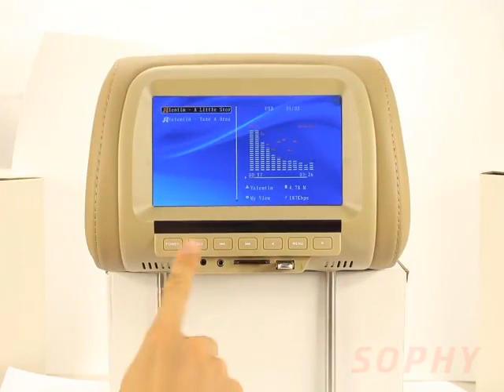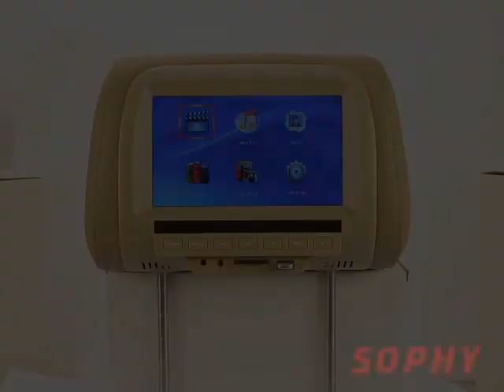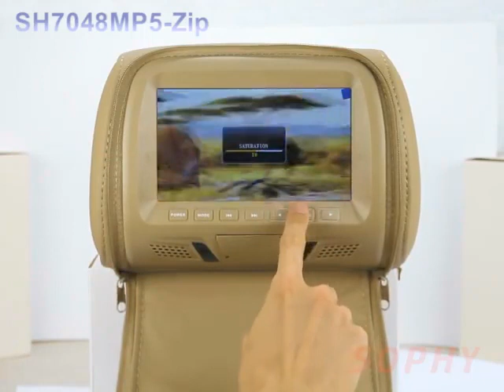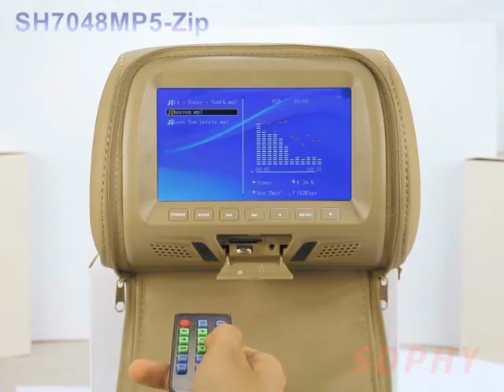Car Headrest DVD Player Universal 7 Inch Monitor Rear Seat